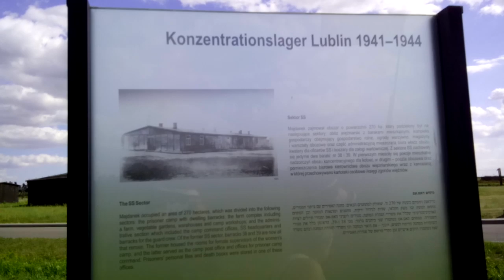GOT MIT UNS !!!!!!